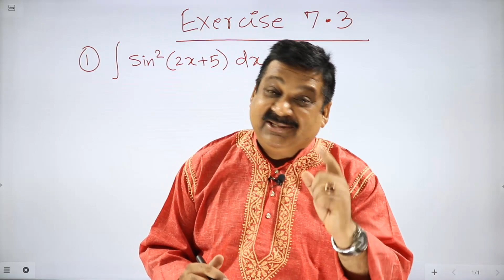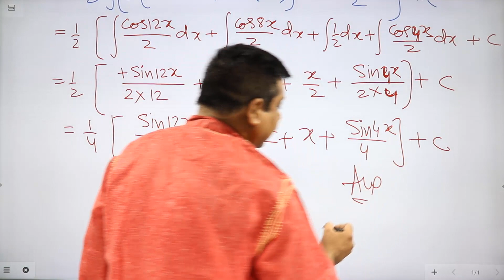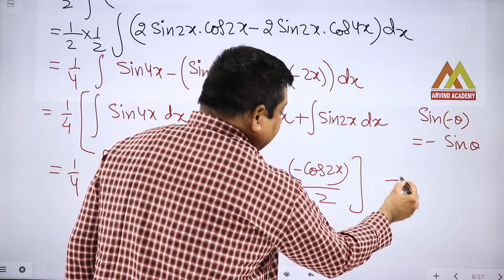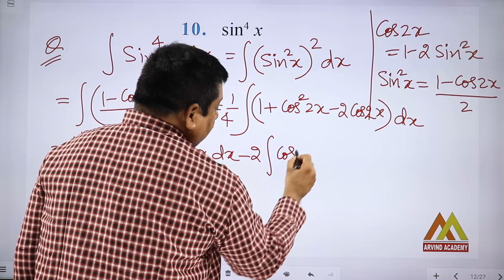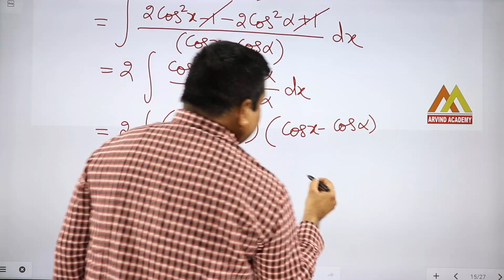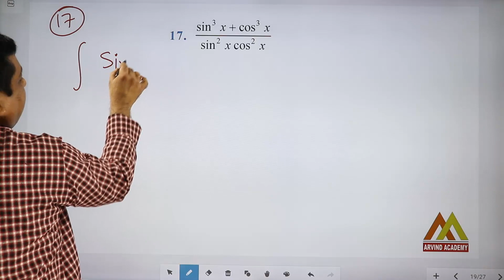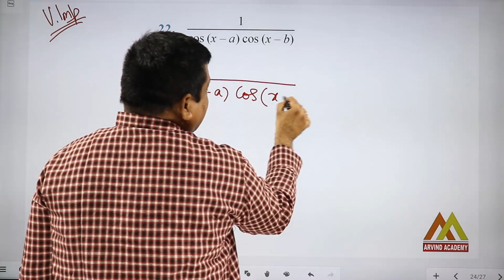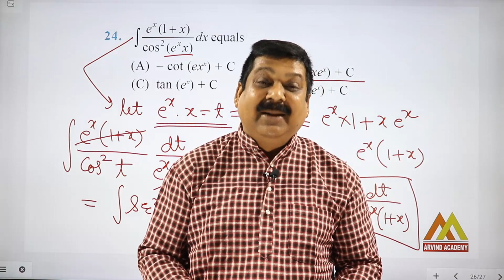#9 Integration Class 12 Maths NCERT Chapter 7 Integration Exercise 7.3 solved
Integration Class 12 Maths NCERT Chapter 7 Integration Exercise 7.3 solved

arvindacademy Class 12 maths, class 12 physics, Class 11 maths, Class 12 maths

00:00:00  Q-1
00:02:34  Q-2
00:05:05  Q-3
00:11:17  Q-4
00:14:11  Q-5
00:16:24  Q-6
00:22:35  Q-7
00:24:51  Q-8
00:27:35  Q-9
00:29:57  Q-10
00:35:23  Q-11
00:39:58  Q-12
00:41:23  Q-13
00:44:05  Q-14
00:47:05  Q-15
00:50:07  Q-16
00:53:32  Q-17
00:55:52  Q-18
00:56:52  Q-19
01:00:22  Q-20
01:03:03  Q-21
01:04:28  Q-22
01:11:57  Q-23
01:13:11 Q-24